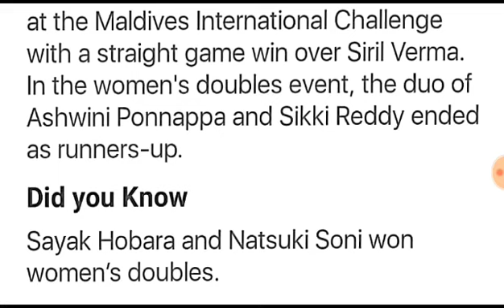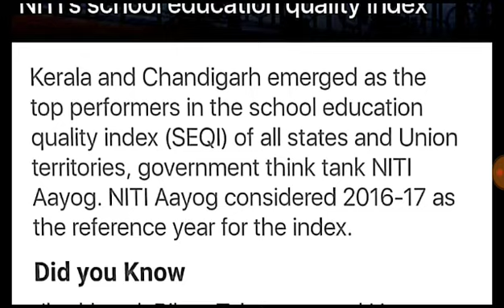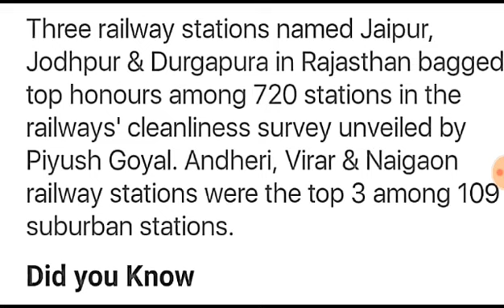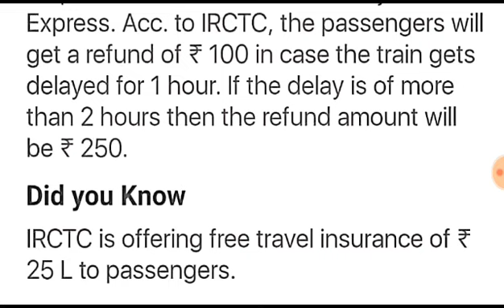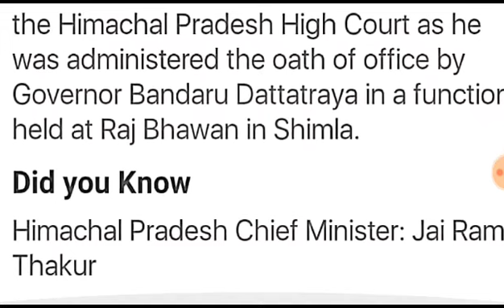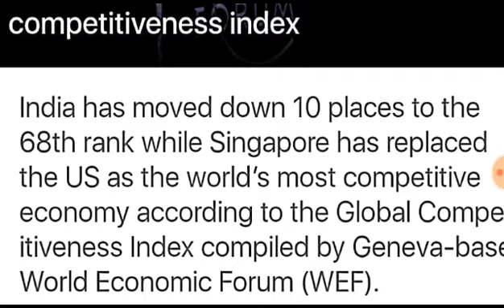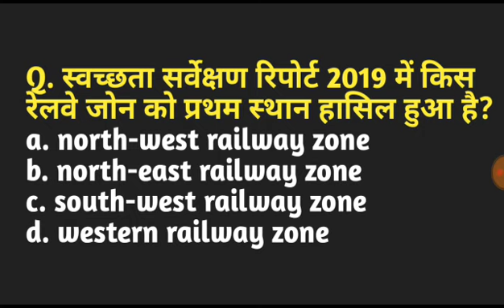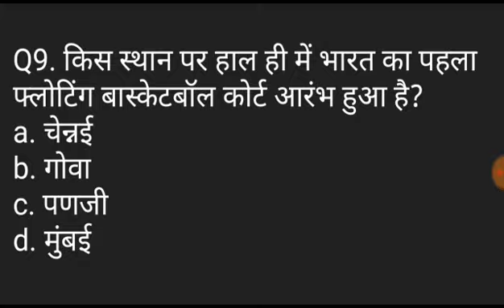💥MOST IMPORTANT CURRENT AFFAIRS 💥1-10th OCTOBER💥